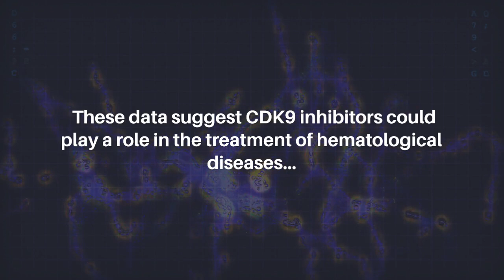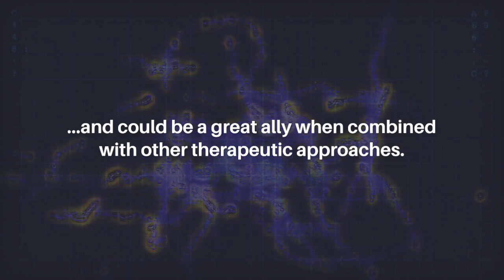CDK9 Inhibitors: Promising Combination Partner for Hematological Malignancy Treatment | Oncotarget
Abstract

Most hematological malignancies are characterized by overexpression of certain cancer promoting genes, such as MYC, MCL1 and cyclin D1. Preclinical studies in animal models have shown that CDK9 inhibitors supress the transcription of these anti-apoptotic and pro-survival proteins, and suggest their potential synergism with other drugs. In its first in-human trial, enitociclib demonstrated clinical activity in a small cohort of patients with high grade B lymphoma with MYC and BCL2 and/or BCL6 rearrangements, inducing complete responses in 2 of 7 subjects (29%) in monotherapy. These data suggest CDK9 inhibitors could play a role in the treatment of hematological diseases and could be a great ally when combined with other therapeutic approaches.

Keywords - cancer, cyclin-dependent kinases (CDK), CDK9, hematological malignancies

About Oncotarget